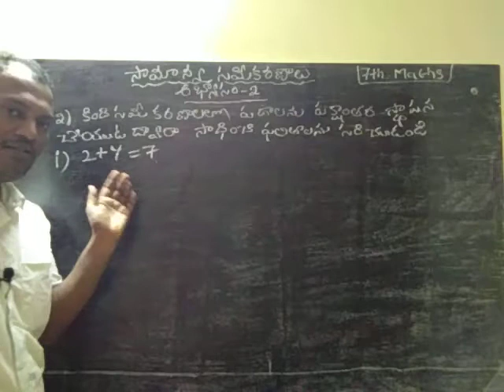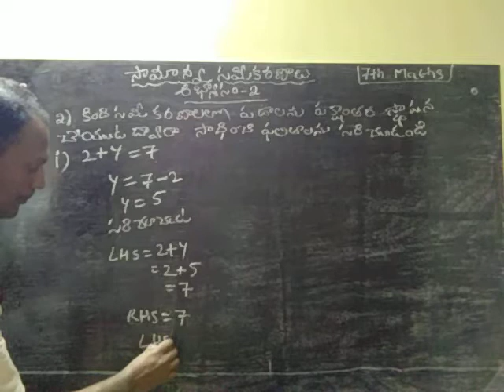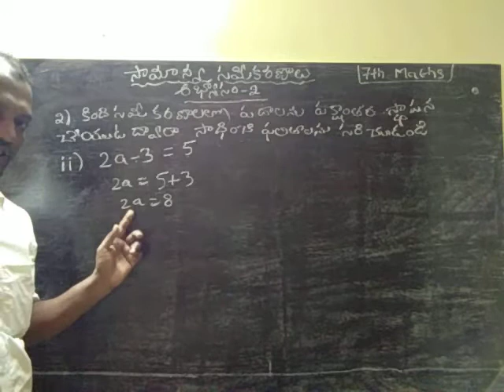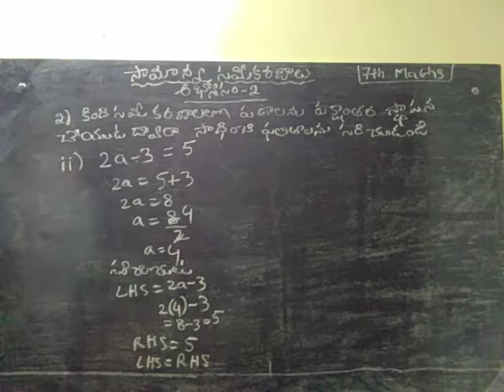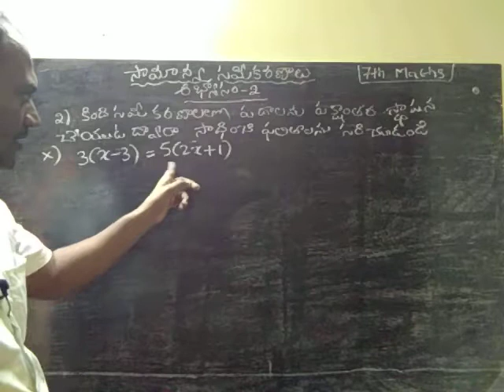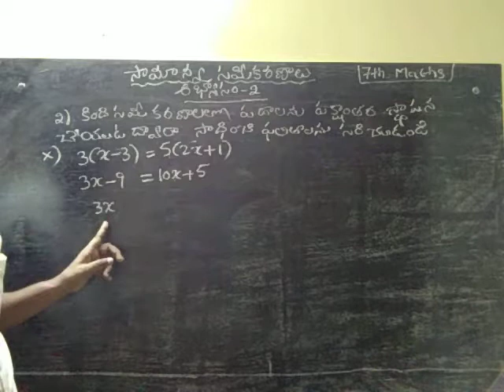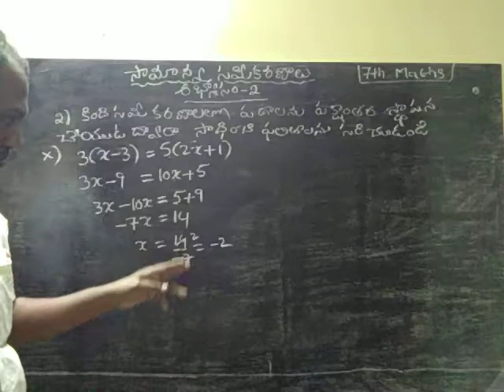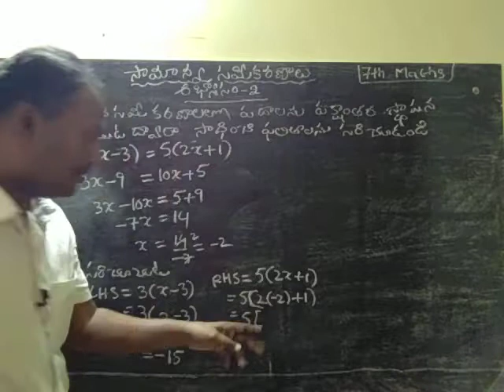సామాన్య సమీకరణాలు | అబ్యాసం 2, 2వ ప్రశ్న | 7th Maths Simple Equations in Telugu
సామాన్య సమీకరణాలు Simple Equations  Solve by transposing the terms 7th Maths in Telugu.

అబ్యాసం- 2 (Exercise-2)

2వ ప్రశ్నమరియు జవాబు

7th Maths Simple Equations in Telugu Video Lessons